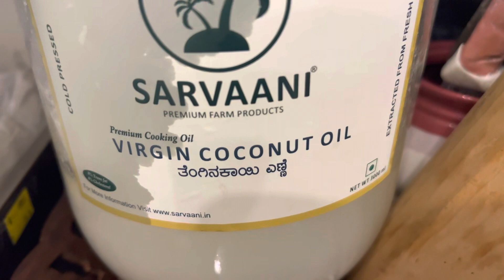ಮಾವಿನಕಾಯಿ ಚಿತ್ರಾನ್ನ ರೆಸಿಪಿ | mango rice in kannada | Raw Mango rice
YUGADI is the Hindu new year celebrated in Karnataka and Andhra Pradesh, also known as Gudi Padwa in Maharashtra.
It falls in the month of March/April and it is celebrated across India in different names and ways.
In Karnataka, Ugadi is celebrated by starting the day with bevu-bella (neem-jaggery mix) followed by a festival meal.
A quintessential part of the Ugadi meal is the raw mango rice or mavinakayi chitranna, as it is known in Kannada.